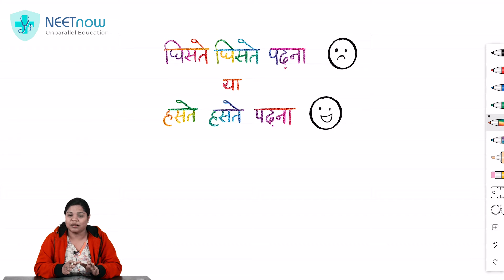Inspire: Ghiste ghiste padhna ya haste haste padhna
Are you really tired of studying hard and not achieving any results? DO you not like to study? Well, then this video is for you.